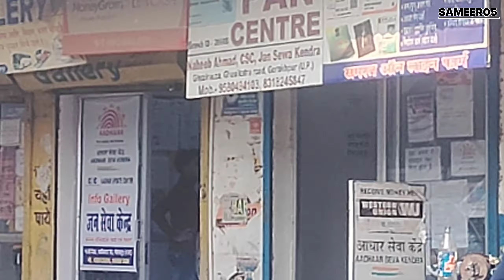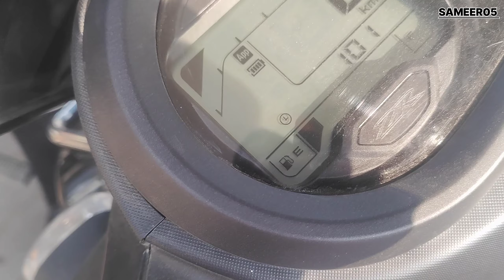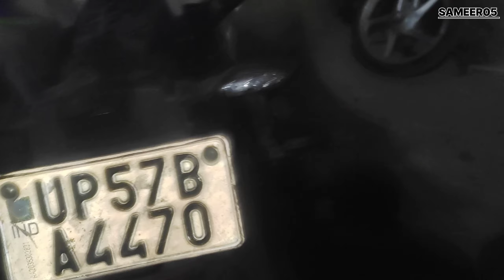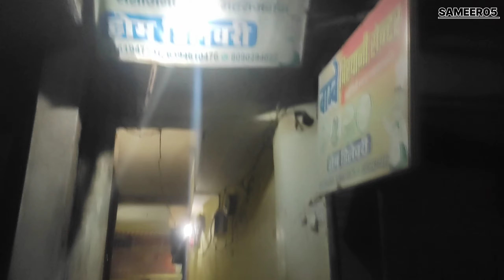vlog 84 :- In my home 😀❤️17-12-2023